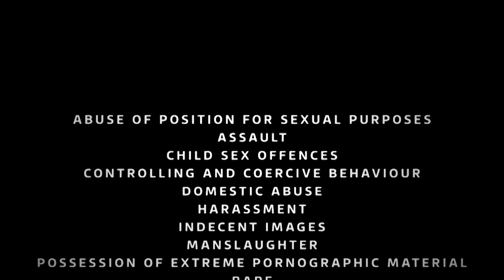Joe Coshan | ITV News Reporter | Showreel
© ITV News Meridian and ITN. Clips used for reference purposes only.